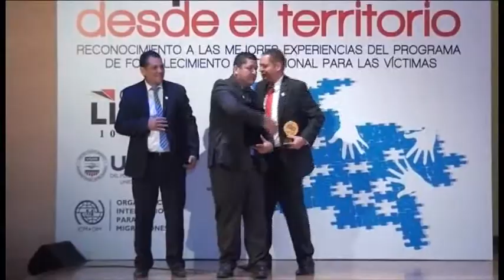Alcalde de Cartagena de chairá fue reconocido como finalista en Reparando desde el territorio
Informa: Juan Pablo Sánchez